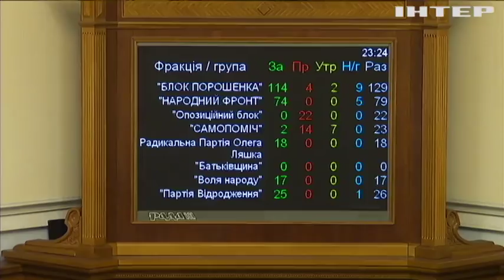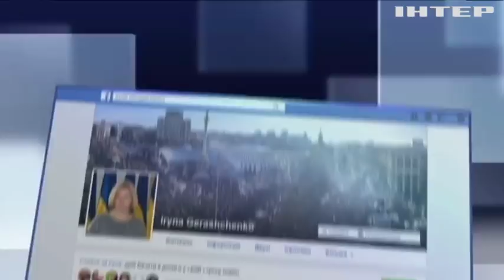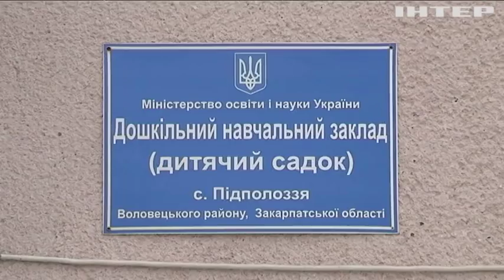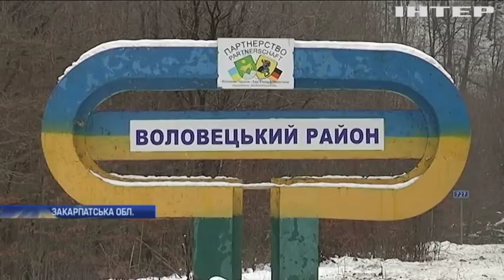Новости 7:00, выпуск за 8 декабря 2017 года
Головні події на цю годину: Бюджет-2018: депутати ухвалили головний кошторис країни; Війна на Донбасі: після бойовиків залишаться тисячі закладених вибухівок - Геращенко; На Донеччині український військовий підірвався на розтяжці; Україна та Росія обговорили умови звільнення заручників на Донбасі; В Одесі у годину пік загорівся трамвай (відео); У Амстердамі викрили канал постачання наркотиків до України; В Миколаєві браконьєри масово ріжуть ялинки до Нового року; Шторм "Кароліна": Великобританія готується до удару стихії; Внаслідок стрілянини в американській школі загинули двоє дітей (відео); У Великобританії спустили на воду найбільший авіаносець у світі (відео); У Франції розпочався щорічний фестиваль світла.